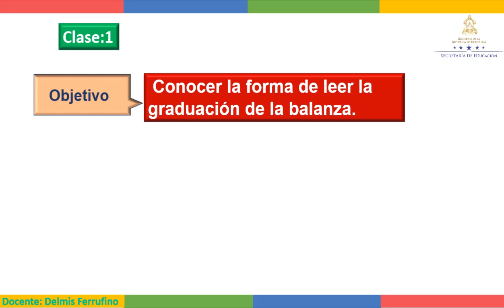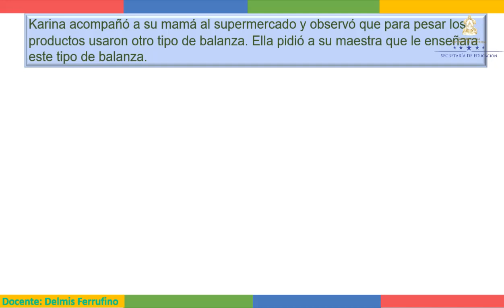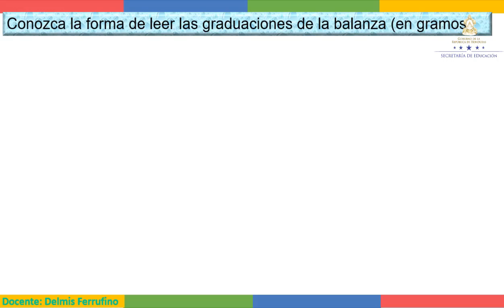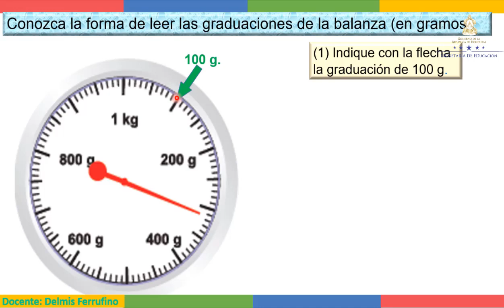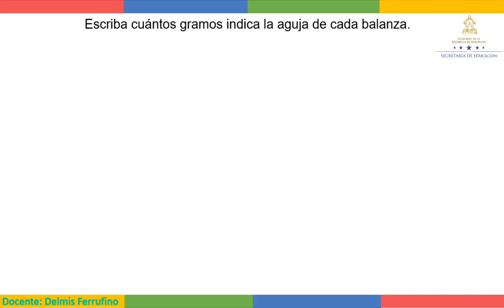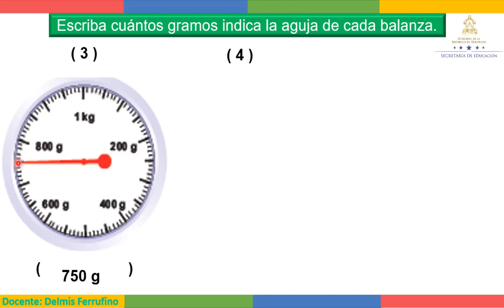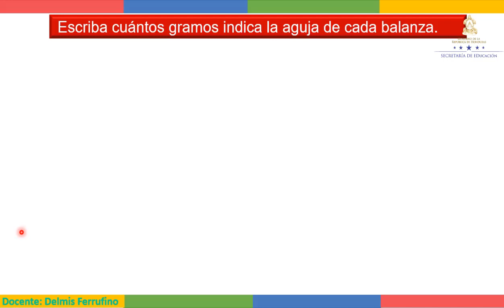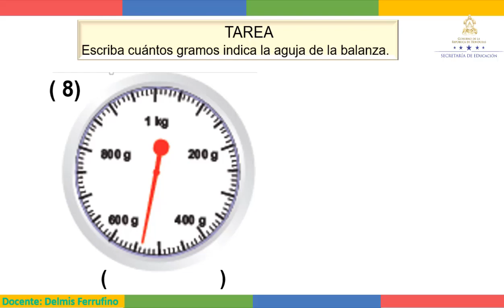Leer la balanza - Tercer Grado - Matemáticas